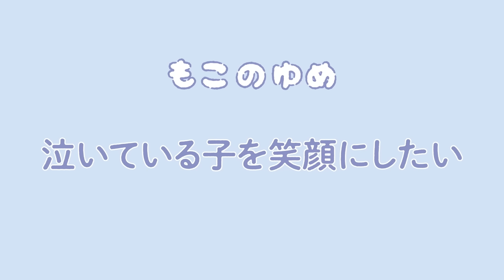JOCHUM｜My Dream ~moco~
JO1×サンリオ新キャラ開発プロジェクトより
JOCHUM（ジェオチャム）が誕生！！！

■JOCHUM
”ここで暮らした人は夢が叶う”…そんなおうちに住んでいる11人の仲間たち。
まめちぃはヒーローに。ぽぽは楽な人生を。ヤヌカミは立派な守り神。ピーハイはパイロットに。
RURUはみんなの癒しの王子様。レインは世界中の人を驚かすこと。BiraはJO1になること。
マイクンは歌でみんなを明るくすること。チュララは宇宙侵略。
ちまたは世界中の寿司を食べつくすこと。もこは世界中のみんなを幸せにすること。
それぞれの夢に向かって日々奮闘中！